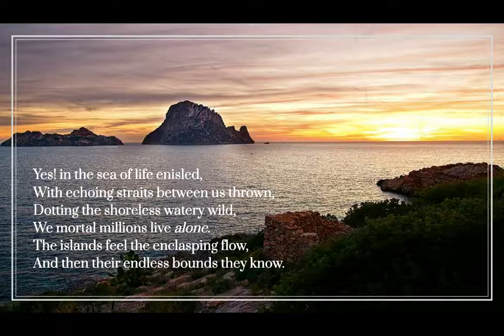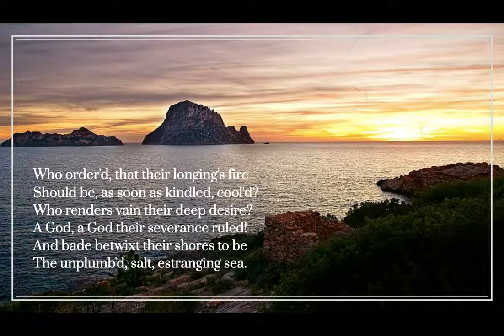To Marguerite: Continued by Matthew Arnold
Read by Christopher Hurshman.

Originally published as "To Marguerite, in Returning a Volume of the Letters of Ortis" in Empedocles on Etna (1852).

Yes! in the sea of life enisled,
With echoing straits between us thrown,
Dotting the shoreless watery wild,
We mortal millions live alone.
The islands feel the enclasping flow,
And then their endless bounds they know.

But when the moon their hollows lights,
And they are swept by balms of spring,
And in their glens, on starry nights,
The nightingales divinely sing;
And lovely notes, from shore to shore,
Across the sounds and channels pour—

Oh! then a longing like despair
Is to their farthest caverns sent;
For surely once, they feel, we were
Parts of a single continent!
Now round us spreads the watery plain—
Oh might our marges meet again!

Who order'd, that their longing's fire
Should be, as soon as kindled, cool'd?
Who renders vain their deep desire?—
A God, a God their severance ruled!
And bade betwixt their shores to be
The unplumb'd, salt, estranging sea.

Image: Landscape of two islands at golden hour, unsplash.com.